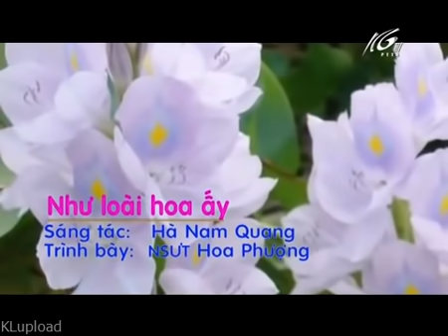Ca Cổ Như Loài Hoa Ấy _ Nghệ Sĩ Hoa Phượng - Đoàn CL Hương Tràm _ TG Hà Nam Quang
Bài ca cổ: Như loài hoa ấy - Soạn giả: Hà Nam Quang.
Nghệ sĩ trình bày: Hoa Phượng - NSƯT - HCV giải THT 2000 - Đoàn CL Hương Tràm - Cà Mau.
Trích trong chương trình ca cổ Từ những loài hoa bình dị.

Trích lời dẫn từ MC:
Nhắc đến hoa lục bình có lẽ người ta sẽ nghĩ ngay đến một loài hoa rất đặc biệt. Vì nó vừa trôi vừa nở quanh năm. Cứ thế mà lênh đênh trên mặt nước, không cố định một bến nào cả. Và cũng với hình ảnh đó tác giả Hà Nam Quang trong một chuyến về thăm Gò Quao, nơi có dòng sông cái lớn hiền hòa xuôi chảy, nơi có hoa lục bình nở tím ven sông. Và thế là loài hoa đó đã được tác giả ví như cuộc đời của người nghệ sĩ, rày đây mai đó. Cũng cống hiến cho nghệ thuật, cống hiến cho đời. Nhưng cũng theo dòng đời trôi nổi. Thân phận gập ghềnh theo con nước ròng, nước lớn. Biết bao lần chẳng có bến dừng chân.

Lời ca:

Phụng hoàng:
Ba ngã sông, chia ba dòng nước. Bông lục bình bỡ ngỡ chọn dòng... trôi.
Hành trang mang theo là màu hoa tím.
Lục bình cũng muốn chọn cho mình một bến.
Nhưng lại ngại dòng trong, đục, rủi, may.
Bến chợ Gò Quao, đợi chuyến đò ngang, thương tâm sự lục bình.
Nay đó, mai đây như đời nghệ sĩ.
Sáng ngọn, tối vàm; vừa nở, vừa trôi…

Câu 1:
Về thăm quê anh bên dòng sông Cái Lớn, nhìn lục bình trôi giữa ba ngã sông… chiều.
Đa cảm làm chi tâm sự Thúy Kiều. Thấy lục bình trôi chợt lòng se lại, nghĩ phận mình cũng rày đó mai đây. Sân khấu đèn màu khóc mướn thương vai, thầm ước ao một bến đời trọn vẹn. Đến quê anh rồi nửa sợ, nửa lo; biết mẹ cha anh có thương dâu đào hát.

Câu 2:
Lục bình ngoài sông ngập ngừng tìm lối rẽ. Em đến quê anh nghe trong dạ lo nhiều. Đẹp lắm anh ơi những tình cảm ban đầu. Nhưng tình đẹp khác chi cành hoa mỏng. Hoa sớm tàn ai giữ được mà mong.

Lý con sáo:
Nước dâng đầy lòng đau rẽ đôi.
Thương thân hoa vừa nở, vừa trôi.
Đò cập bờ, em không dám sang.
Tím màu hoa, hay tím trong lòng em...

Nói lối:
Đò tách bến, em vẫn còn đứng lại.
Biết anh buồn sẽ hỏi tại vì sao.
Bến sông sang người đợi bắc nhịp cầu.
Nhưng tình đẹp trớ trêu là khoảng cách.

Câu 5:
Em biết rồi đây anh sẽ ôm nỗi đau mong đợi. Nghe gió lùa mái hiên mà ngỡ bóng em… về.

Phụng Hoàng:
Đừng trách chi, khi em đi mà không nói một lời.
Kiếp cầm ca đã nặng mang món nợ dâu tằm.
Nở tím làm chi, bông lục bình trên sông lạnh.
Tâm sự buồn, giấu sau bức màn nhung.
Lắng tiếng đàn khuya, nỉ non cung bậc.
Không ai phụ ai, nhưng lại đôi đường.
Một trái tim đơn, hai nẻo đoạn trường.
Bông lục bình như đời nghệ sĩ tha phương.
Gò Quao ơi, nơi ấy tôi thương.
Ba ngã sông chiều, tím lục bình trôi.

Câu 6:
Em quay về kiếp cầm ca phiêu bạt. Chợ Gò Quao bến nước vẫn xôn xao. Chỉ có em nhìn về phía dòng sông, gởi tâm sự vào loài hoa dại. Chiều rớt nắng xuống mặt sông bàng bạc, em rớt từng bước nhỏ trở về quê. Gò Quao như người thân vừa mới chia xa; để lòng nghe nhớ, nghe thương trăm chiều. Nhớ đến em, anh hãy ngắm dòng sông, nơi có lục bình trôi vô định. Anh ơi, em đã đi rồi, như loài hoa ấy vừa trôi, vừa buồn.

Truyện ngắn "Đào nhì" của nhà văn Hồ Kiên Giang lấy cảm hứng từ bài ca trên :)

Trích đoạn kết truyện:
Ông Tùng bỗng thấy mình nhẹ tênh, bay là đà theo gió trên mặt sông trong chiều nhạt nắng. Dưới chân ông là những đám lục bình đang rưng rức nở, những nhánh bông tím rịm trong sắc hoàng hôn ngã về phía trước trôi ngược dòng nước. Ông bay đi, bay mãi, bay theo lời ca của Hiếu. Phía sau, giọng bà gọi ông thảng thốt văng vẳng, văng vẳng trôi theo…